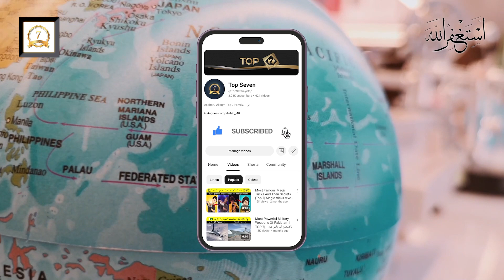Top 10 Cute Animals In The World |Top Seven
Asalm O Alikum Top Seven Family.

In This Video I Will Tell You About Top Ten Cute Animals In The World

Top 10 Cute Animals In The World
دنیا کے سب سے خوبصورت جانور
दुनिया के शीर्ष प्यारे जानवर